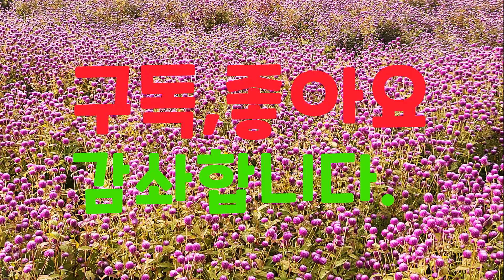나리공원 임시개방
천일홍 축제로 유명한 양주나리공원이 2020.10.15~31까지 한시적으로 임시개방합니다. 가을나들이 오세요~~
천일홍 코스모스 백일홍 구절초 핑크물리 장미 등등 볼거리 많아요.